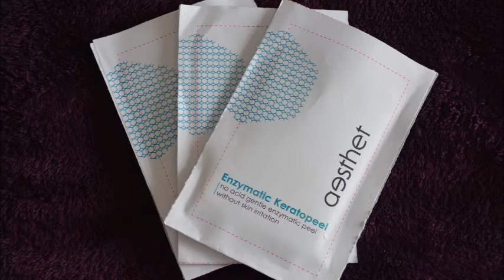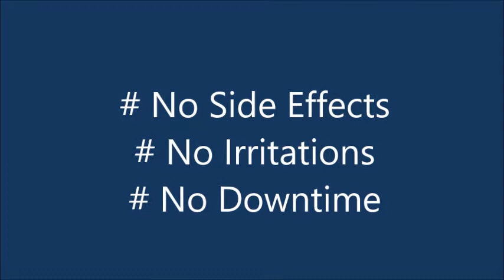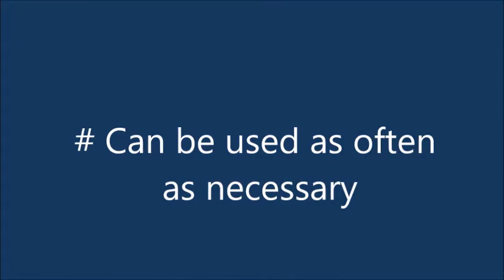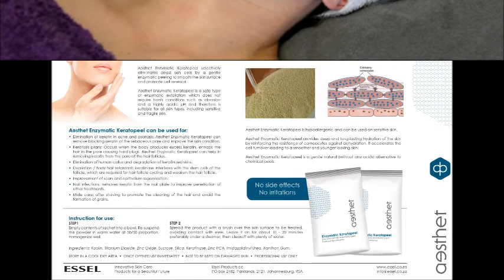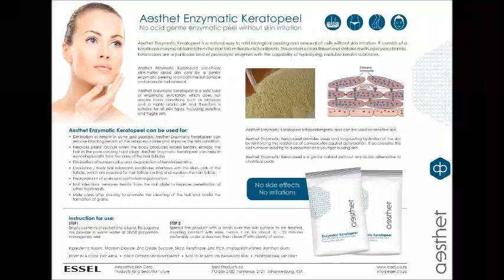Aesthet Enzymatic KeratoPeel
ESSEL brands are the result of extensive research and development and consumer trials and can now be enjoyed by every discerning consumer. All products undergo strict quality control throughout the manufacturing process to assure continuing consumer satisfaction.